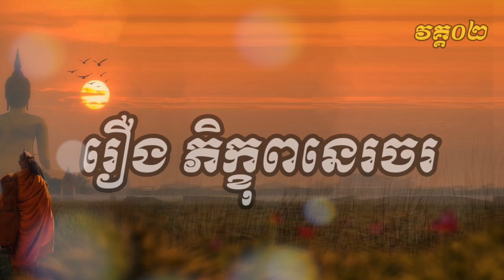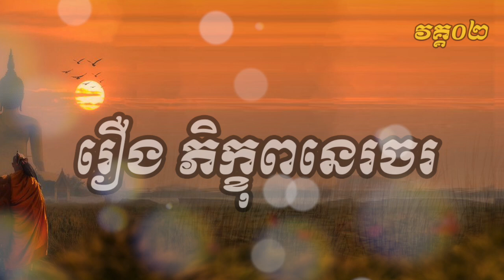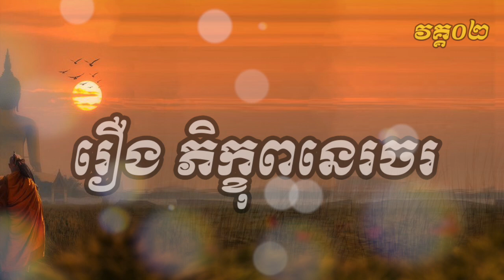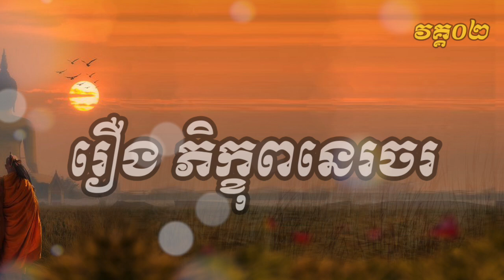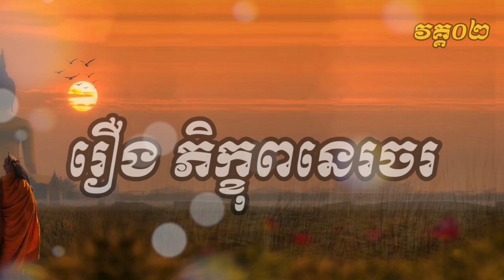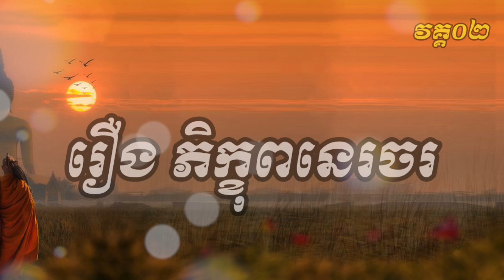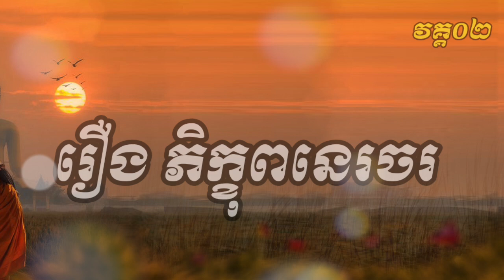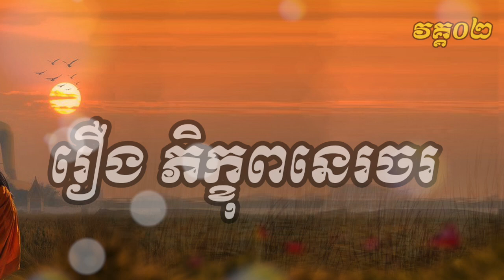002.រឿង ភិក្ខុពនេចរ- 002 (My Share002)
ចំណងជើង៖ រឿង ភិក្ខុពនេចរ- 002
អានដោយ៖ ​ គួច-កុសល
អាល់ប៊ុម៖ ភិក្ខុពនេចរ-ឱម ណាគ្រី
Peace and love,
melodysheep
Concept, music, writing, edit, and visual effects by melodysheep, with additional visual material sourced from:
NASA Goddard
Google
SpaceX
2012
Geostorm
Into the Universe with Stephen Hawking
BMW X1
Journey to the Edge of the Universe
Noah
How the Universe Works
Deep Impact
Wonders of the Universe
Moon raker vfx reel
Voyage of Time

Alex Chen
SpongeBobCircualrPants L
Caption author (Polish)
ksentaks TPW
Caption authors (Czech)
Alexandr Medvedev
Prokop Lorenc
Caption authors (Turkish)
Rumed
Serafall Leviathan
Eren Sevgi
Gökberk Aytuğ Can
Caption author (Portuguese)
biscoito
Caption author (Norwegian)
Christoffer Stenhaug Johansen
Caption authors (Korean)
James Karet
이다니엘
D iapong
JiYun Kim
Jeainke Bavsot
Caption authors (Italian)
Lorenzo Bianco
EdwardTheGamer
Caption authors (Hungarian)
G. Daveee
Maeriye
Category
Music
timelapse
entire
universe
billion
years
old
time
melodysheep
space
symphony
science
cosmos
nasa
human
origins
david
attenborough
brian
cox
carl
sagan
big
bang
humanity
timelapse
entire
universe
billion
years
old
time
melodysheep
space
symphony
science
cosmos
nasa
human
origins
david
attenborough
brian
cox
carl
sagan
big
bang
humanity

► Note : រាល់វីឌីអូទាំងអស់មិនមែនជាកម្មសិទិ្ធរបស់ខ្ញុំបាទទេ៕
ហើយសូមអភ័យទោសចំពោះម្ចាស់កម្មសិទិ្ធបើមិនពេញចិត្តសូម Comment មកខ្ញុំនឹងលុបវិញភ្លាម!